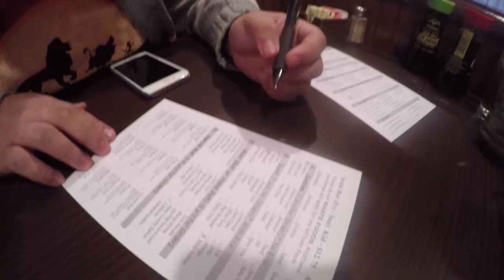March 2016 Blooper Reel!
When running a youtube channel, you tend to rack up blooper footage. So...why don't we share with you guys the silly stuff that happens that gets cut out from editing!

Christian - @christiancrosby
Joey - @thatguyjoeymin
Tin - @oohgawddang
Gun - @callmegun
Mae - @mae.claire
Steph - @sphammytkd